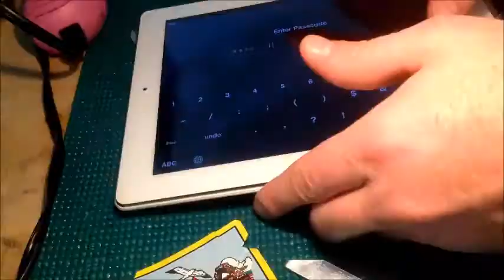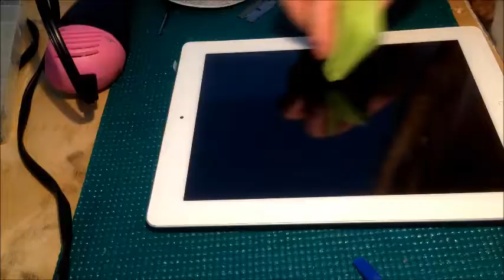Apple ipad 4 a1458 a1459 a1460 Glass Digitizer Screen Replacement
Ipad 4 Glass Digitizer Touchscreen replacement a1458, a1459, a1460 Time lapse